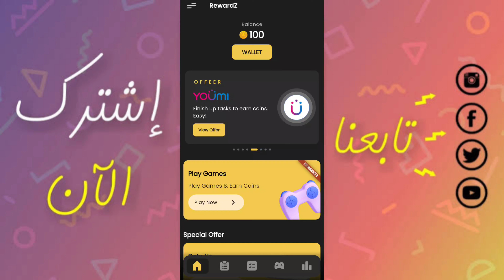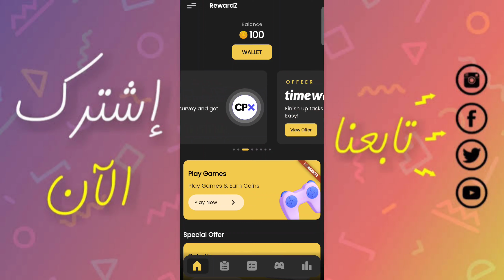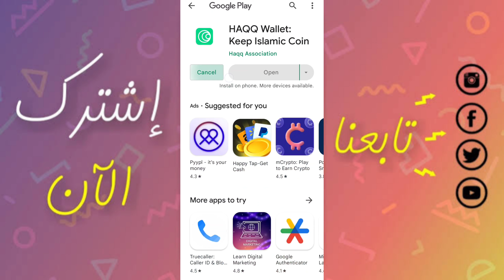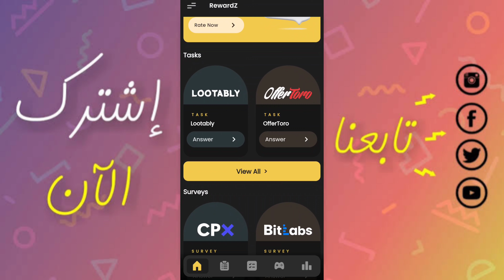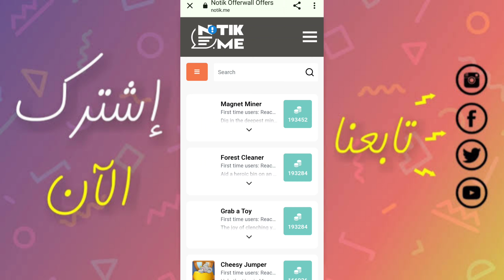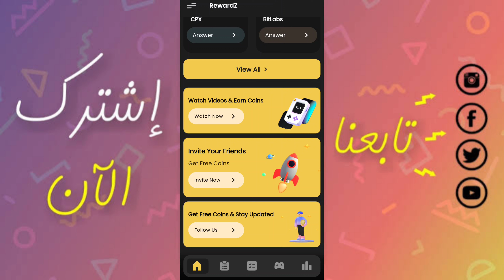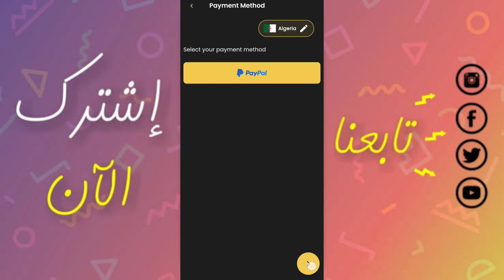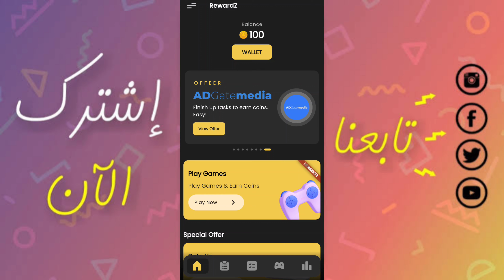تطبيق RewardZ لربح المال من لعب الألعاب| رصيد PayPal 💯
كسب المال من خلال الهاتف عن طريق لعب الالعاب و اكمال العروض ، الربح من الانترنت للمبتدئين بسهولة 2023.

                _🤑💰📽️ مشاهدة المزيد  📽️💰🤑_.

               ✅💲🎬  قوائم التشغيل 🎬💲✅.

💵💶⏭️ التعريف بالقناة ⏮️💵💶.

⬅️صفحتنا على الفيسبوك :
⬅️صفحتنا على الانستقرام:
⬅️الايميل التجاري :